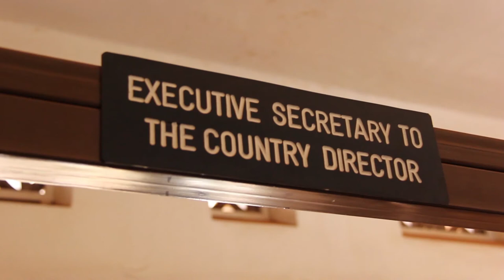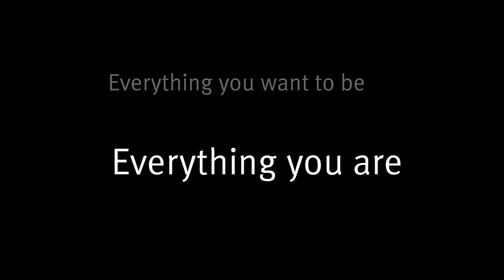RED CROSS / AUS AID INITIATIVE - UGANDA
This 4 minute video opens the door to overseas travel assignments for professionals, noting travel and living expenses are paid for. Its an extraordinary way to gain work experience and to help others in developing countries. Share the video.